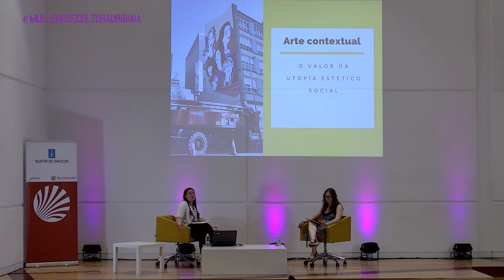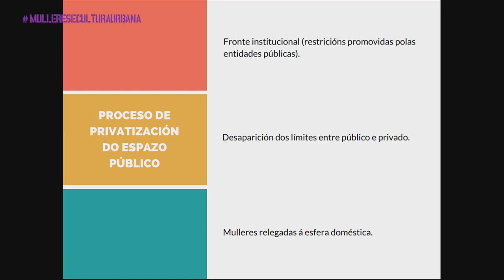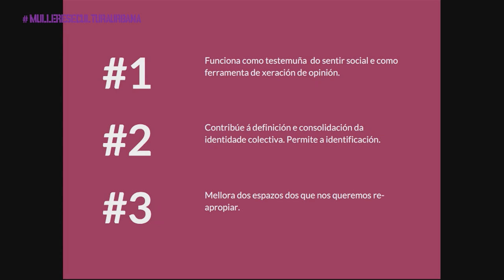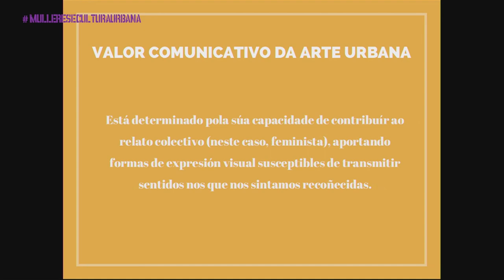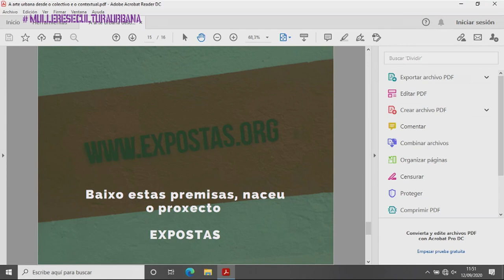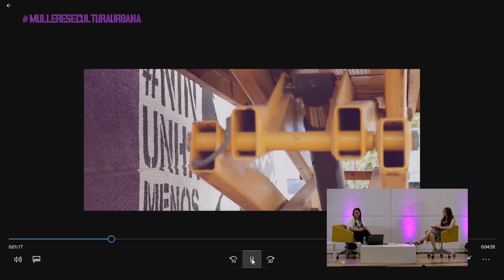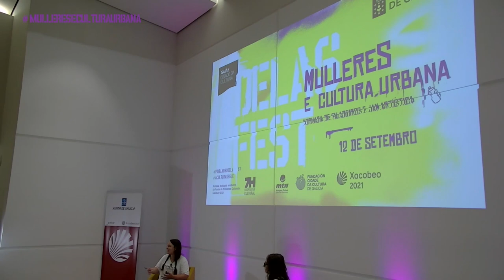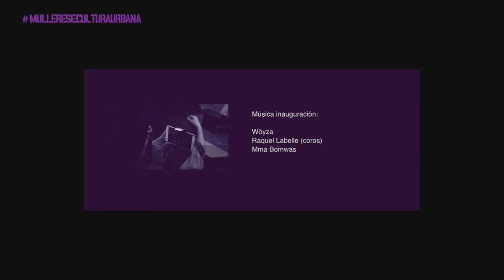"A arte urbana desde o colectivo e contextual" - Lorena Arévalo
Faladoiro celebrado na xornada de análise "Mulleres e Cultura Urbana", impulsada por 7H Cooperativa Cultural durante o Delas Fest 2020. A actividade foi subvencionada polo Ministerio de Cultura y Deporte e desenvolveuse coa colaboración da Cidade da Cultura ao abeiro do Fondo de Proxectos Culturais Xacobeo 2021.